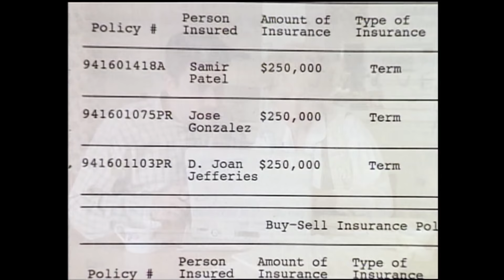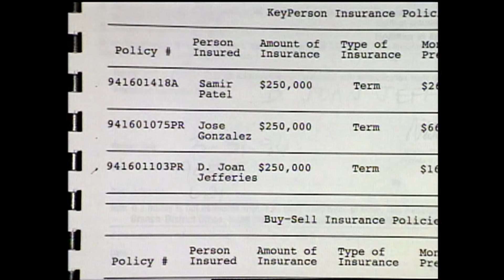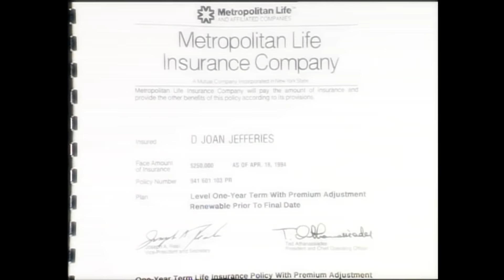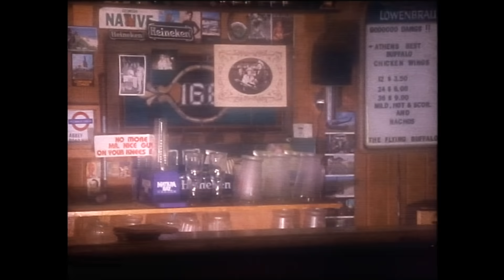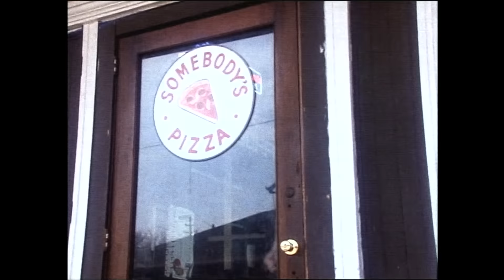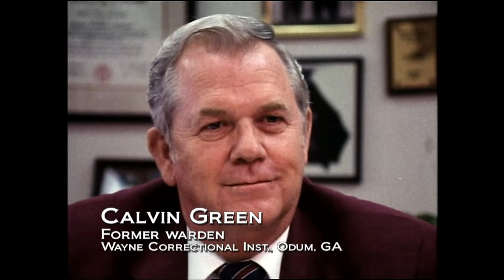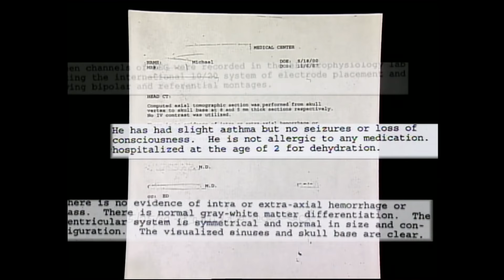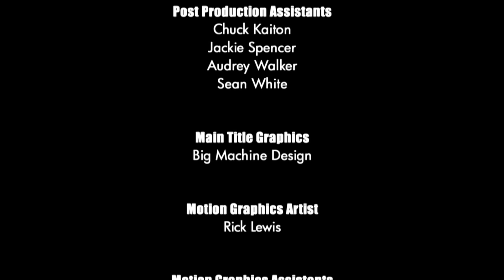Unsolved Mysteries with Dennis Farina - Season 4, Episode 11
This, Episode includes: Daughter Seeks Justice, Butch Cassidy, Pizza Man, Ghost Boy, Update: Amish Hostage Murder and Big Mac Shootout.